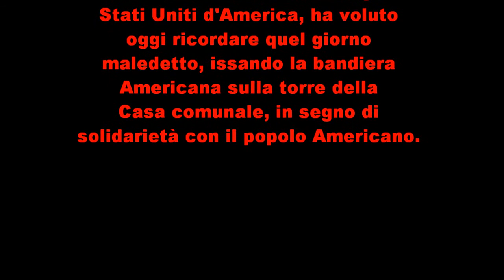Lenola borgo Solidarietà con il popolo Americano 11 settembre 2001 2010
Solidarietà da parte del  Sindaco di Lenola al popolo Americano.
Gli attentati dell'11 settembre 2001 sono stati quattro attacchi suicidi da parte di terroristi di al-Qa'ida contro obiettivi civili e militari nel territorio degli Stati Uniti d'America.
La mattina dell'11 settembre 2001, 19 affiliati all'organizzazione terroristica di matrice islamica al-Qa'ida dirottarono quattro voli civili commerciali. dirottatori fecero intenzionalmente schiantare due degli aerei sulle torri 1 e 2 del World Trade Center di New York, causando poco dopo il collasso di entrambi i grattacieli e conseguenti gravi danni agli edifici vicini. Il terzo aereo di linea fu fatto schiantare dai dirottatori contro il Pentagono. Il quarto aereo, diretto contro il Campidoglio o la Casa Bianca a Washington, si schiantò in un campo vicino Shanksville, nella Contea di Somerset (Pennsylvania), dopo che i passeggeri e i membri dell'equipaggio ebbero tentato di riprendere il controllo del velivolo. Oltre ai 19 dirottatori, vi furono 2974 vittime come conseguenza immediata degli attacchi, mentre i dispersi furono 24. La gran parte delle vittime erano civili, appartenenti a 90 diverse nazionalità.
Gli attacchi ebbero grandi conseguenze a livello mondiale: gli Stati Uniti d'America risposero dichiarando la "Guerra al terrorismo" e lanciando una invasione nell'Afghanistan controllato dai Talebani, accusati di aver volontariamente ospitato i terroristi. Il parlamento statunitense fece passare lo USA PATRIOT Act mentre altre nazioni rafforzarono la loro legislazione anti-terroristica, incrementando i poteri di polizia. Le borse rimasero chiuse per quasi una settimana, registrando enormi perdite subito dopo la riapertura, con quelle maggiori fatte registrare dalle compagnie aeree e di assicurazioni. L'economia della Lower Manhattan si fermò per via della distruzione di uffici del valore di miliardi di dollari.
I danni subiti dal Pentagono furono riparati dopo un anno, e un piccolo monumento commemorativo fu costruito sul luogo. La ricostruzione del World Trade Center è invece stata più problematica, a seguito di controversie sorte riguardo i possibili progetti e sui tempi necessari al loro completamento. La scelta della Freedom Tower per la ricostruzione del sito ha subito ampie critiche, conducendo all'abbandono di alcune parti del progetto originario.
Le vittime degli attentati furono 2974, esclusi i diciannove dirottatori: 246 su quattro aeroplani sul volo American Airlines 11, 59 sul volo United Airlines 175, 59 sull'American Airlines 77 e 40 sul volo United 93; non ci fu alcun superstite), 2603 a New York e 125 alPentagono. Altre 24 persone sono ancora elencate tra i dispersi.Tutte le vittime erano civili a parte 55 militari uccisi al Pentagono. Furono più di 90 i paesi che persero cittadini negli attacchi al World Trade Center
Il World Trade Center di New York, USA era un complesso di sette edifici per la maggior parte disegnati dall'architetto Minoru Yamasaki e dall'ingegnere Leslie Robertson e sviluppato dall'Autorità Portuale di New York e New Jersey. Il complesso era situato nella parte sud dell'isola di Manhattan, nel Lower Manhattan ed è famoso in particolare per l'eccezionale evidenza delle torri gemelle (Twin Towers) e per gli attentati dell'11 settembre 2001 che le distrussero. Con il crollo delle torri (denominate WTC 1 e WTC 2) anche gli edifici minori (WTC3, WT4, WTC5, WTC 6 e WTC 7) furono distrutti o danneggiati irreversibilmente e quindi abbattuti nei mesi successivi